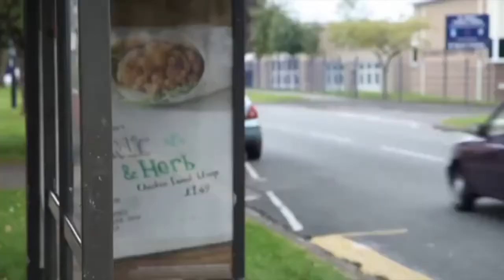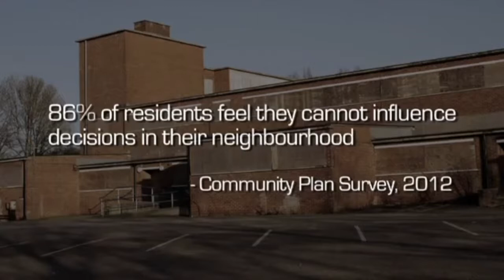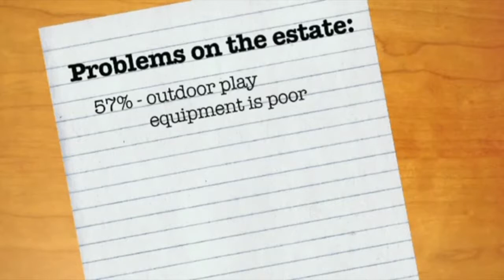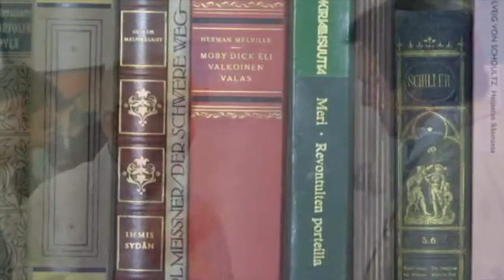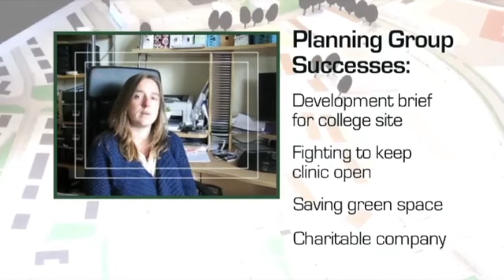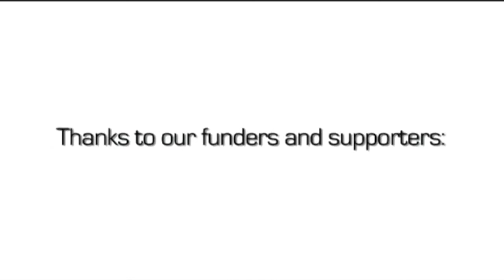Ambition Lawrence Weston (A community plan)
In this film local residents talk of their hopes for Ambition Lawrence Weston and Big Local and how the community can change for the better.